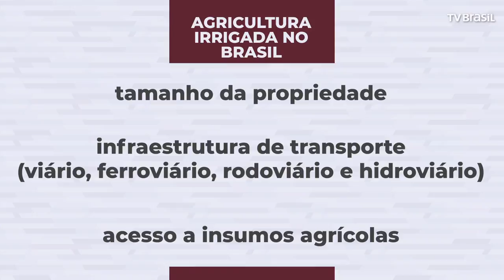Apenas 10% da área plantada no Brasil tem agricultura irrigada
A técnica de irrigação usa pouca água e menos espaço de plantio. Apesar dos benefícios, apenas 10% da área plantada no Brasil utiliza esse método de fornecimento de água, segundo o ministro da Agricultura Blairo Maggi. Os outros 90% das plantações apenas aproveitam o ciclo natural de chuvas.

O assunto foi debatido nesta terça-feira, no segundo dia do 8º Fórum Mundial da Água. Assista à cobertura na reportagem do Repórter Brasil.